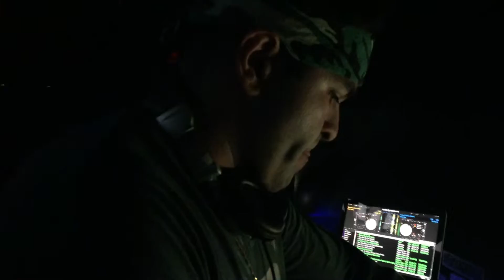DJ Kamoflage spins Drei Ros "Jazzy Bitch" Serafin Remix at LURE Hollywood